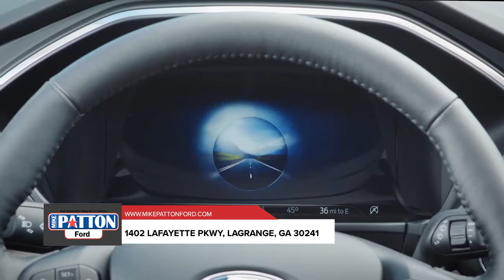2020 Ford Escape Columbus GA | Ford Escape dealership GA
Mike Patton Ford has a great selection of 2020 Ford Escape in Columbus. Look for the prices and deals on Escapes If you are in the market or shopping for New or Used Cars in and around the Columbus area, please reach out to Mike Patton Ford today.